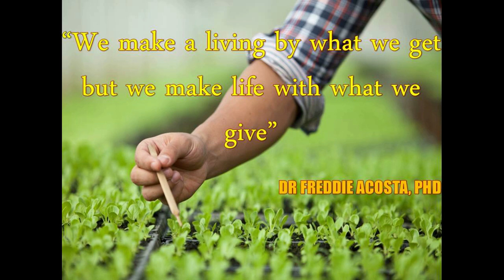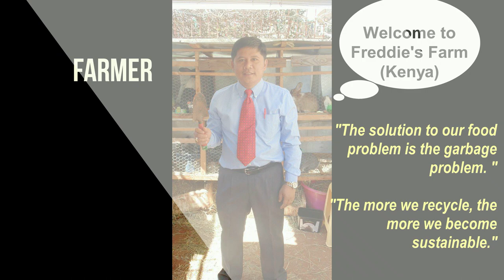THE SECRET TO A STRONG IMMUNE SYSTEM! THE MANY BENEFITS OF OREGANO AND LEMON (FEVER) GRASS TEA.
6 Science-Based Health Benefits of Oregano:
Rich in Antioxidants
May Help Fight Bacteria
Oregano contains certain compounds that have potent antibacterial properties
Could Have Anti-Cancer Properties
Oregano is high in antioxidants
May Help Reduce Viral Infection
Could Decrease Inflammation
Easy to Add to Your Diet

Benefits of drinking lemongrass tea regularly:
Good for Digestion
Full of antioxidants
Regulates High Blood Pressure
Boosts Metabolism and Burns Fat
For Naturally Great Skin and Hair
Heals Cold and Flu
Relieves menstrual pain

Freddie's Farm channel is all about organic farming, natural and sustainable agriculture. We also advocate for farmers' financial independence through business and management education plus modern farm technologies and practices.